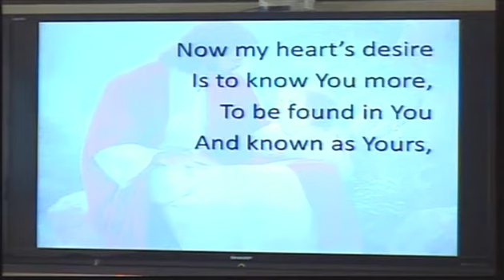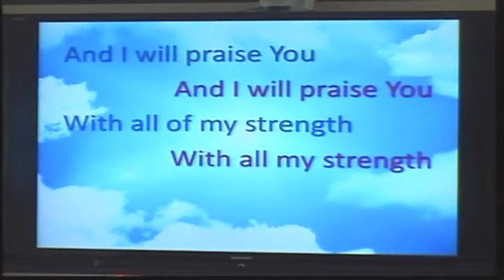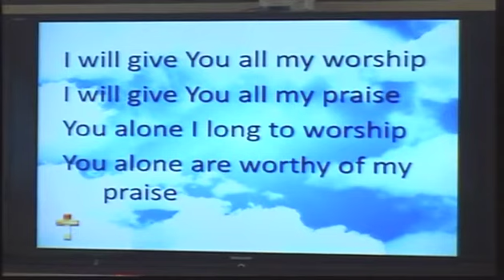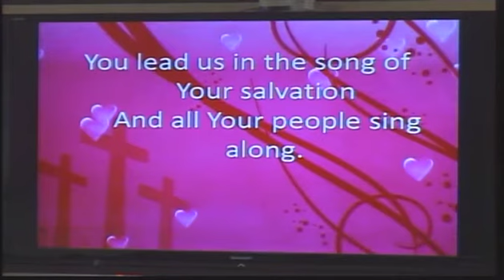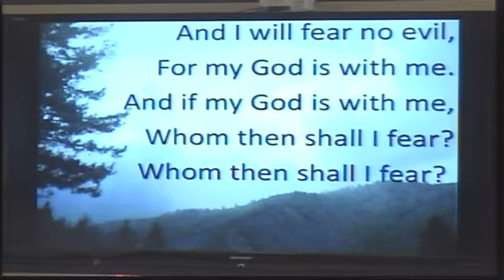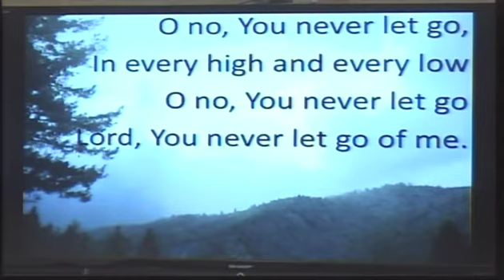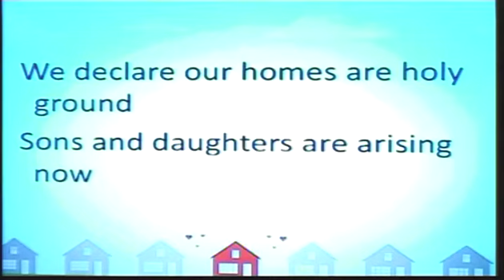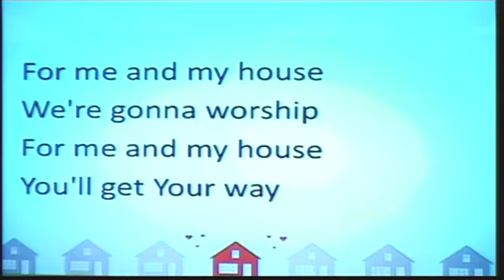July 31st, 2022 service